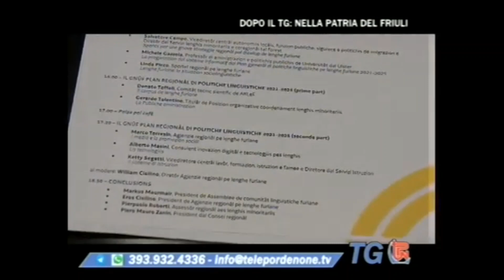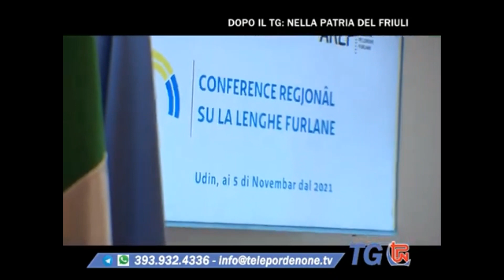Presentazion de Tierce Conference regjonâl pe lenghe furlane - TG Telepordenone 26.10.2021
Servizis par cure di Telepordenone, lâts in onde martars ai 26 di Otubar dal 2021 intant dal Telegjornâl des 19.00.
Intervents dal president dal Consei regjonâl dal F-VJ Piero Mauro Zanin, dal president de ARLeF Eros Cisilino e dal Conseîr regjonâl Emanuele Zanon.